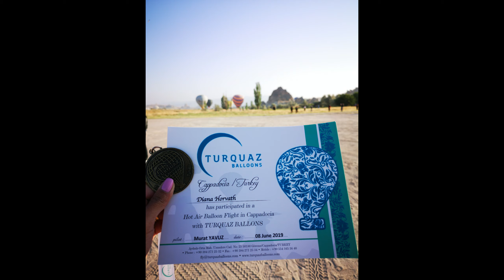Cappadocia l The Most Magical Place on Earth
It isn't a trip to Cappadocia (Turkey) without a hot air balloon ride. What an incredible sunrise hot air balloon experience! Another item ticked off my bucket list. If you are traveling to Cappadocia during the peak season, I suggest you book the hot air balloon ride in advance. I highly recommend Turquaz Balloons.

It is also a breathtaking to wake up to the magical sunrise on the Sultan Cave Suites' terrace. It has the best view of Goreme.

Another Instagram worthy spot is a carpet shop of Gallerie Ikman.

Ordinary passport holders are required to have visa to enter Turkey.